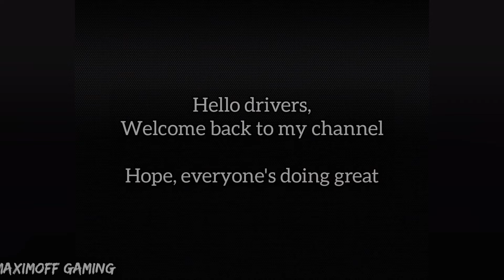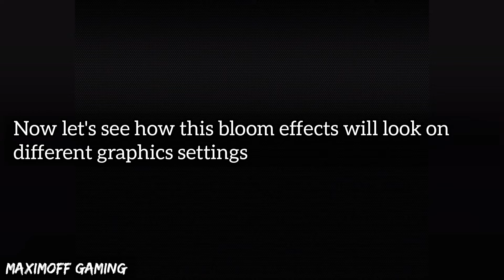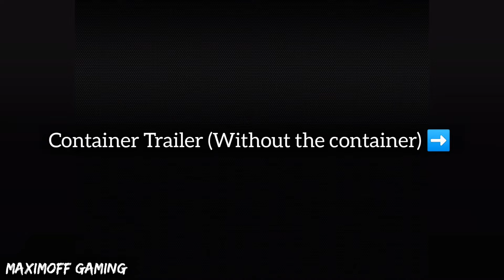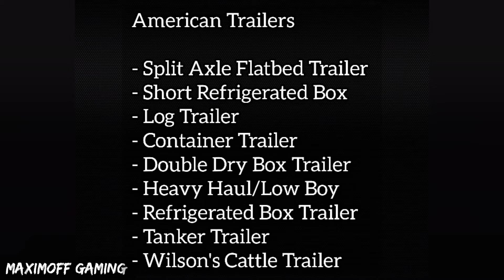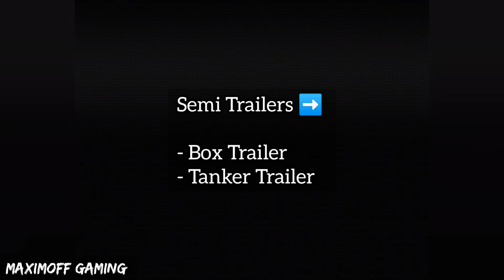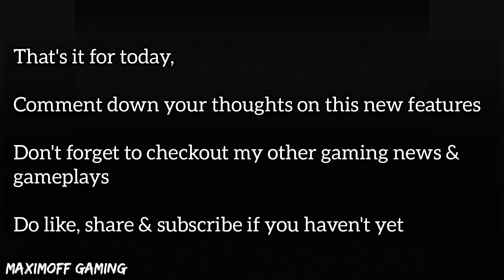🔴 Universal Truck Simulator | New Visual Effects, Night Graphics, American & European Trailers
Newly American & European Trailers & Visual Effects in Universal Truck Simulator by @Dualcarbon

ABOUT CHANNEL:

Hello Guys,

Welcome to my YouTube Gaming Channel (Maximoff Gaming).
In this gaming channel you'll get various android/iOS gameplays. If you're a PUBG, COD & Simulation game lover then this channel is for you.

UNIVERSAL TRUCK SIMULATOR DOWNLOAD FOR ANDROID
UNIVERSAL TRUCK SIMULATOR TRAILER SKINS
UNIVERSAL TRUCK SIMULATOR TRUCK SKINS
UNIVERSAL TRUCK SIMULATOR TEST APK NEW INFORMATION RELEASE DATE
UNIVERSAL TRUCK SIMULATOR BETA RELEASED FIRST LOOK GAMEPLAY
UNIVERSAL TRUCK SIMULATOR TEST APK DOWNLOAD LINK
UNIVERSAL TRUCK SIMULATOR TEST APK DOWNLOAD
UNIVERSAL TRUCK SIMULATOR TEST APK GAMEPLAY
UNIVERSAL TRUCK SIMULATOR DASH SETTINGS
UNIVERSAL TRUCK SIMULATOR ULTRA GRAPHICS GAMEPLAY
UNIVERSAL TRUCK SIMULATOR FIRST EVER MOBILE GAMEPLAY
UNIVERSAL TRUCK SIMULATOR ANIMALS
UNIVERSAL TRUCK SIMULATOR OFFROAD GAMEPLAY
UNIVERSAL TRUCK SIMULATOR FIRST TEST APK ANDROID GAMEPLAY | BETA GAMEPLAY | NEW TRUCK GAME UPCOMING
UNIVERSAL TRUCK SIMULATOR UTS | NICE DAMAGE SYSTEM, TCS, LOW, MEDIUM & ULTRA GRAPHIC APK
UNIVERSAL TRUCK SIMULATOR || 9 TRUCKS AVAILABLE IN FIRST RELEASE || DUAL CARBON
UNIVERSAL TRUCK SIMULATOR UTS PREVIEW TEST | ANDROID GAMEPLAY
UNIVERSAL TRUCK SIMULATOR BY DUAL CARBON BLOOM EFFECTS & MINI TRAILERS
DRIVING GAMES NEWS
UPCOMING SIMULATOR GAMES
UPCOMING BUS SIMULATOR GAMES
MAXIMOFF GAMING
SIMULATOR GAMES
BEST TRUCK SIMULATOR
BEST BUS SIMULATOR
BEST GAMES
BEST BUS GAMES
30 fps 60 fps
REALISTIC GRAPHICS
REALISTIC DRIVE GAMES
REALISTIC BUS GAMES